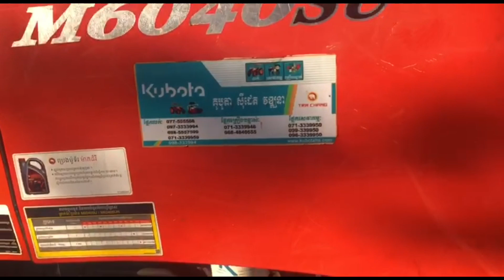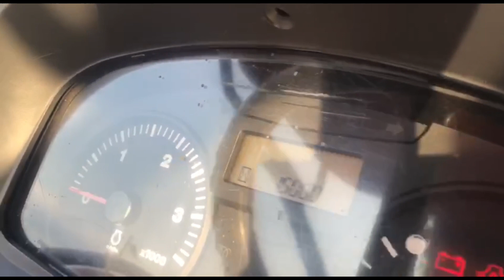Kubota M6040 2021ទីតាំងកោះកុងប្រើបាន១០០០ម៉ោងលក់ប្រញ៉ាប់លុយ0716777781